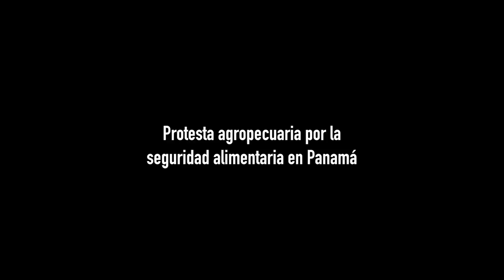Protesta agropecuaria por la seguridad alimentaria en Panamá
Organizaciones de distintos rubros agropecuarios de Panamá, protestaron por la carencia de verdadera política agropecuaria que regule las importaciones que ha desplazado a la producción nacional. Pérdidas millonarias han sufrido arroceros, productores de cebollas y otros, generado a su vez una inseguridad en los ingresos a miles de familias y casas agroalimentarias.

En esta protesta iniciada en horas de la mañana del lunes 16 de enero, conllevo a un enfrentamiento entre los productores y agentes antimotines, en donde 4 personas fueron detenidas. Posterior quedan libre, luego que el director del Banco Agropecuario de Panamá, Ricardo Solís y la dirigencia, logran un acuerdo para instalar una reunión con el presidente de Panamá Juan Carlos Varela.

Muchos son los problemas nacionales que crecen por la falta de visión de Nación, con un gobierno impositivo y represor. Evadiendo la rampante corrupción, y con mala administración de la cuestión pública, incumpliendo con los servicios básicos a la ciudadanía.